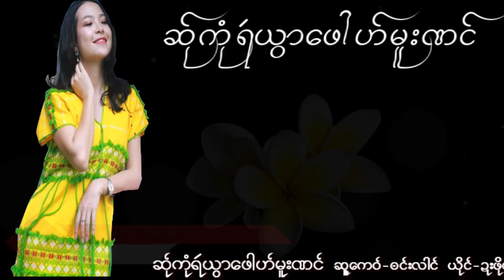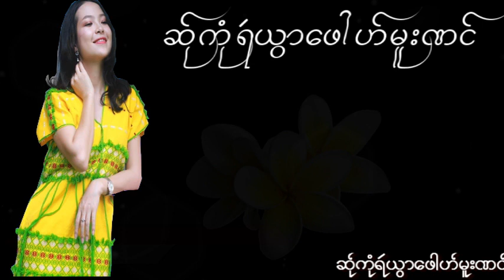Poe Karen Song ဆ္ုကံုရဲယြာေဖါဟ္မူးဏင္ ယိုင္-ဍးဖို၀္း(MV Official)Dah Poe Channel